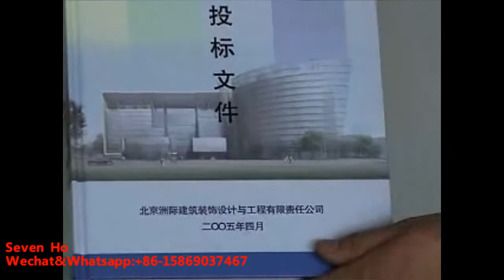Hardcover grove press machine 500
Seven Ho
This is Hardcover grove press machine 500